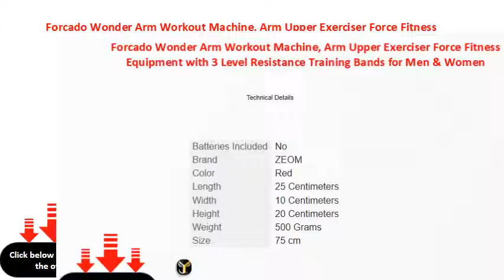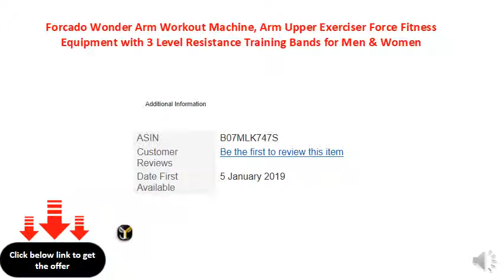Forcado Wonder Arm Workout Machine, Arm Upper Exerciser Force Fitness Equipment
Firm & Fabulous Arms In Minutes A Day!
Tightens & Tones! ✔Triceps ✔Biceps ✔Chest ✔Shoulders ✔Back
Get Amazing Results At Home!
Less Strain On Joints
Great For All Fitness Levels